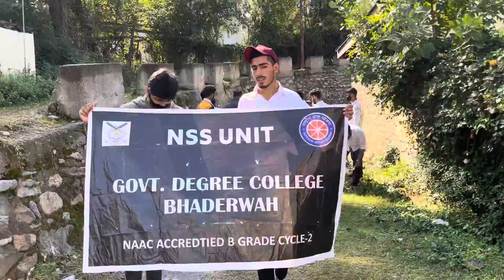NSS CAMPUS SWACHTA ABHIYAN OCT 2022